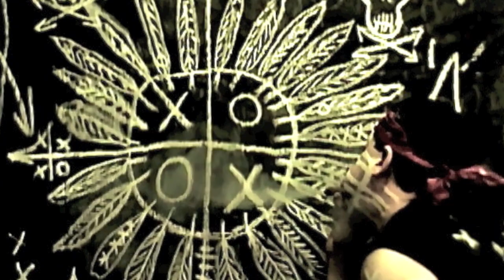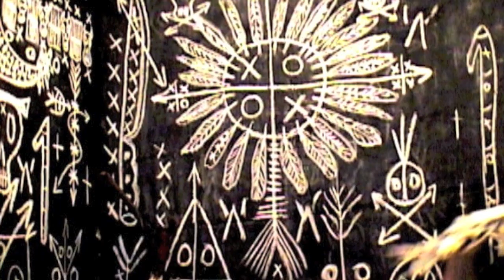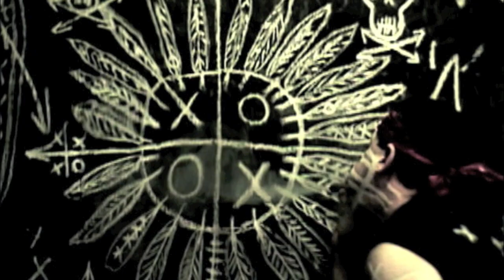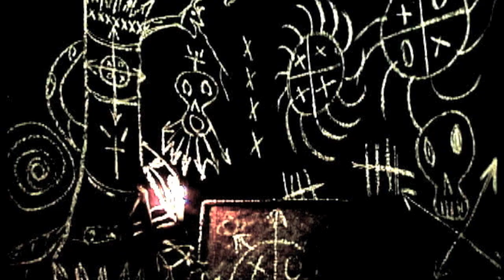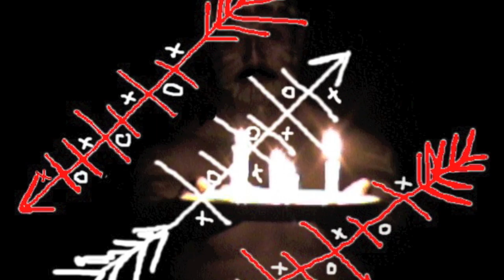720p.mov SOMOS O NO SOMOS TATA IRAKA.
Aprendemos  todos  los  Dias del   Legado  dejados  por  el  Africano  en  Cuba.
Tenemos  que  tener  cuidado  al  hacer  estos  Rituales.
No  Podemos  Incumplir lo  que  ya  esta  escrito  por  los  Mayores.
Palo  Mayombe  Una  de  las Religiones  mas Fuerte  en  Cuba.
Aprendera  en  esta  Pagina lo  que  nunca  se  supo que  existía.
Aprendera de  un  Padre  Nganga  de  Cunambaza  Habana.
DE UN PALERO  CUBANO. NO  ESCUCHE  FALSOS  TESTIMONIOS.